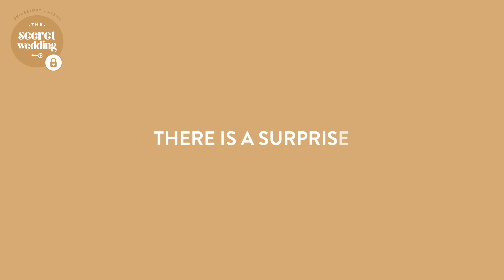The Secret Wedding - Love is Blind | Eps 3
We go behind the scenes and take a glimpse into the preparations of Wulan & Eron’s big day.

The Secret Wedding is a web series presented by Bridestory in collaboration with AVENU Indonesia. With hand-picked wedding vendors, the Bridestory team crafts a wedding for Wulan & Eron, who have no idea what they’re going to get until the day.

THANKS TO
Bridal: Bramanta Wijaya Sposa
Catering: Akasya Catering
Decorations: Designmill Co.
Entertainment (Music): Muse Entertainment
Event Rentals (AC): Quality Technic
Event Rentals (Car): Priority Rent Car
Event Rentals (Sound System): Electropro
Hair & Makeup Artist: Archangela Chelsea
Invitations & Gifts: Parler Studio
Lighting: H2 Design Co.
MC & Host: Frequent Production
Men’s Formal Wear: Brillington & Brothers
Photography & Videography: Axioo
Venue (Meeting Point): Fairmont Jakarta
Wedding Venue: Indoestri
Wedding Accessories (Hair): Hummingbird Road
Wedding Cake: Gordon Blue
Wedding Planning: WYMM Organizer

SPECIAL PERFORMANCE
Iwa K. & Band

Arbor & Troy
BMW Indonesia

PRE-WEDDING
Photography: Axioo, William Lie
White Dress: Bramanta Wijaya Sposa